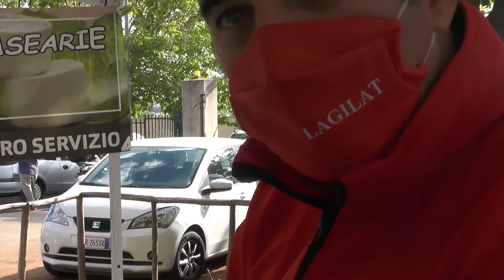Istituto Zootecnico. Avviato progetto sperimentale per promuovere prodotti autoctoni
Istituto Zootecnico. Avviato progetto sperimentale che, prevede la produzione di formaggi attraverso il caseificio LAGILAT, utilizzando il latte delle vacche cinisare presenti all'interno della struttura.